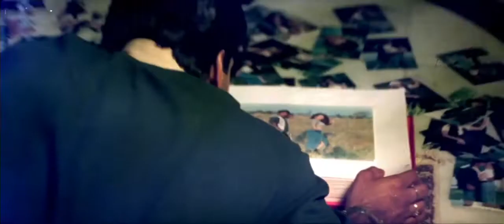Koi Kaise Mohabbat Chupaye - Krishna (1996) Suneel Shetty | Koi Kaise Mohabbat Chupaye Song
Koi Kaise Mohabbat Lyrics in Hindi. कोई कैसे मोहब्बत song from Krishna 1996. It stars Sunil Shetty, Karishma Kapoor, Om Puri, Shakti Kapoor, Tinu Anand. Singer of Koi Kaise Mohabbat is Kumar Sanu, Sadhana Sargam. Lyrics are written by Anand Raj Anand Music is given by Anu Malik

Song Credit -

Song Name : Koi Kaise Mohabbat
Album / Movie : Krishna 1996
Star Cast : Sunil Shetty, Karishma Kapoor, Om Puri, Shakti Kapoor, Tinu Anand
Singer : Kumar Sanu, Sadhana Sargam
Music Director : Anu Malik
Lyrics by : Anand Raj Anand
Music Label : Time Magnetics

Lyrics -

Rat hui chand khila
Chand khila tadio se
Tadio se pyar hua ho
Ho koi kaise
Mohabbat chupaye
Ho koi kaise
Mohabbat chupaye
Aankhe mili aur
Kadam dagmagaye
Aankhe mili aur
Kadam dagmagaye

Koi kaise mohabbat chupaye
Aankhe mili aur
Kadam dagmagaye
Aankhe mili aur
Kadam dagmagaye
Mohabbat ne aisa
Asar kar diya hai
Khud se hame
Bekhabar kar diya hai
Azab hal dil ka
Hone laga hai
Tu aankho mein
Sapne pirone laga hai
Mujhe yu na dekho
Tum muskurake
Rakh lunga dil mein
Tumko churake
Tumne chua to
Mahki hai sanse
Band ho rahi hai
Sharmake aankhe
Teri ada ne wo
Jadu chalaye
Aankhe mili or
Kadam dagmagaye
Ho koi kaise
Mohabbat chupaye
Ho koi kaise
Mohabbat chupaye
Ho koi kaise
Mohabbat chupaye
Aankhe mili aur
Kadam dagmagaye
Aankhe mili aur
Kadam dagmagaye

Gujar na sakegi
Tanha zindgani
Mohabbat ki kardo
Koi meharbani
Mujhe tumse milke
Maja aa raha hai
Ye dil aasma pe
Uda ja raha hai
Kitne hasi hai ye
Pal chahto ke
Diye jal rahe hai
Nayi hasrato ke
Bina dor ke hum
Khiche ja rahe hai
Tumhari taraf hum
Chale aa rahe hai
Dil ke jharokhe
Dil ke jharokhe
Me tu muskuraye
Aankhe mili aur
Kadam dagmagaye
Ho koi kaise
Mohabbat chupaye
Ho koi kaise
Mohabbat chupaye
Aankhe mili aur
Kadam dagmagaye
Aankhe mili aur
Kadam dagmagaye.

Tags -

koi kaise mohabbat chupaye aankhen mili aur kadam dagmagaye,
koi kaise mohabbat chupaye karaoke,
koi kaise mohabbat chupaye full song,
koi kaise mohabbat chupaye mp3 song,
koi kaise mohabbat chupaye nusrat fateh ali khan remix,
koi kaise mohabbat chupaye aankhen mili,
koi kaise mohabbat chupaye audio,
koi kaise mohabbat chupaye aankhen mili aur kadam dagmagaye status,
koi kaise mohabbat chupaye aankhen mili aur kadam,
ho koi kaise mohabbat chupaye nusrat fateh ali khan,
ho koi kaise mohabbat chupaye nusrat fateh ali khan status,
ab koi kaise mohabbat chupaye,
aankhen mili aur kadam dagmagaye koi kaise mohabbat chupaye,